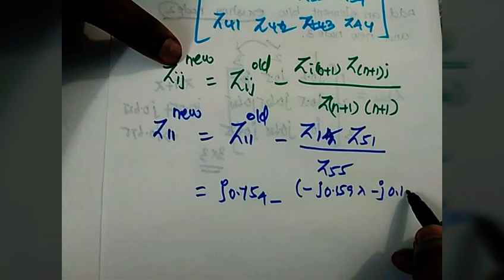Building algorithm based problem #3 in power system analysis| University problem